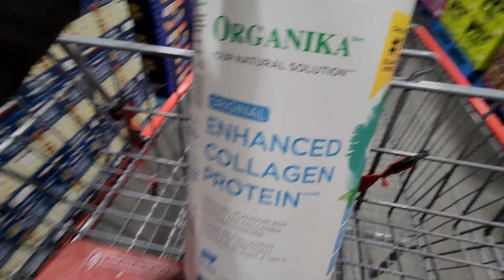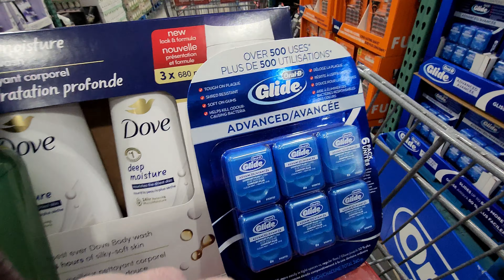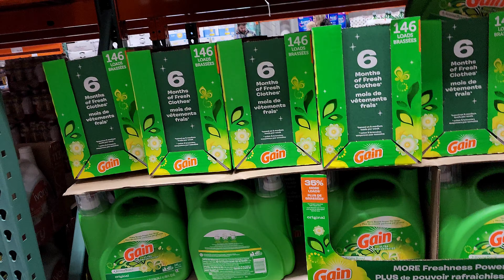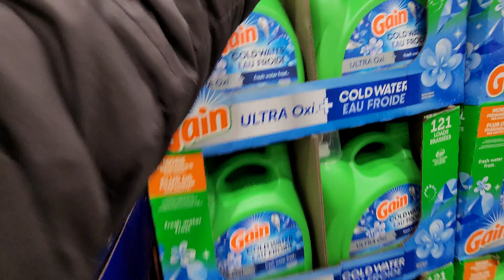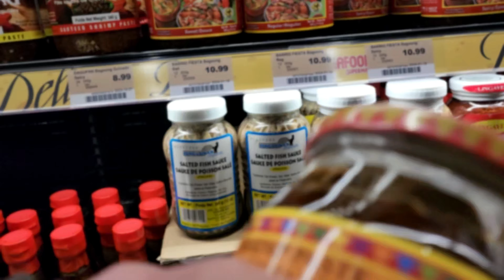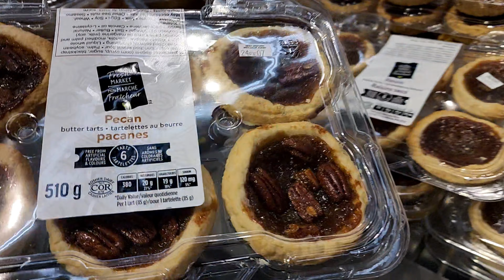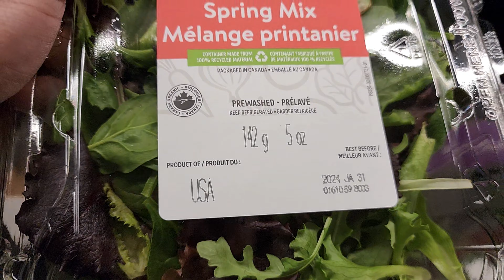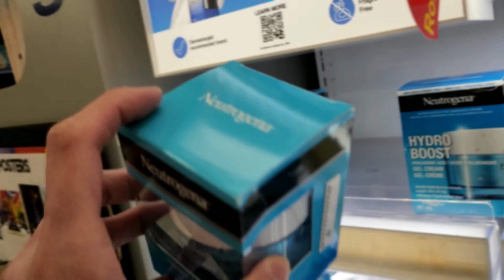CANADA LIFE 🇨🇦 | GROCERY DAY SA COSTCO, WALMART AT SEAFOOD CITY! | marjvlogs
CANADA LIFE 🇨🇦 | GROCERY DAY SA COSTCO, WALMART AT SEAFOOD CITY!

I hope that you all enjoy it!
marj xoxo